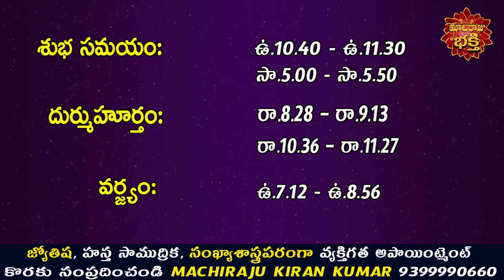రేపు క్షీరాబ్ది ద్వాదశి రోజు 12 రాశుల వారు ఇలా చేస్తే ప్రతి పనిలో విజయం కలుగుతుంది |Machiraju Bhakti